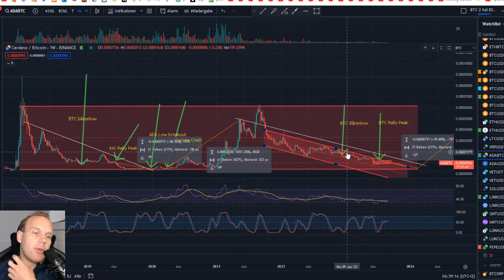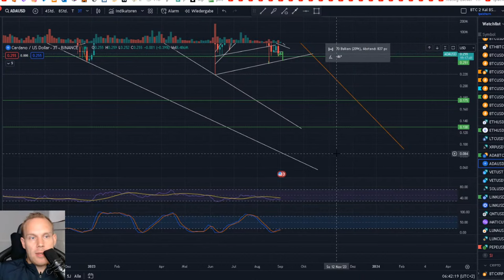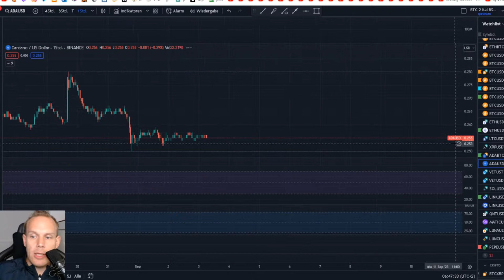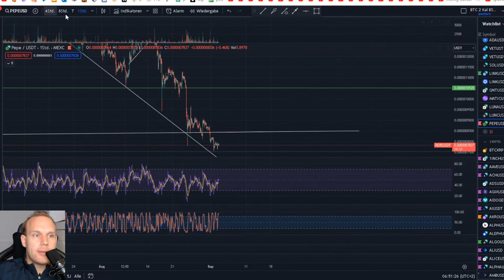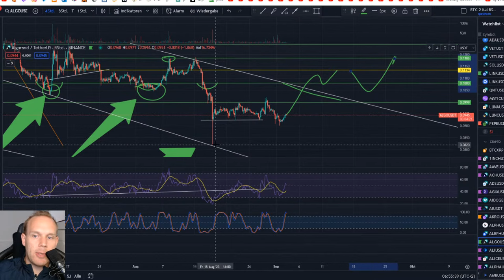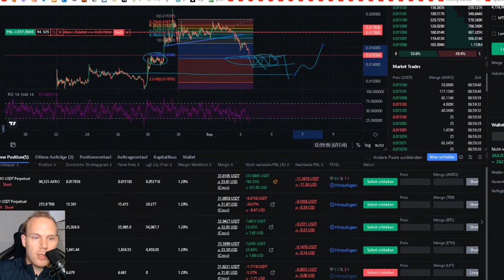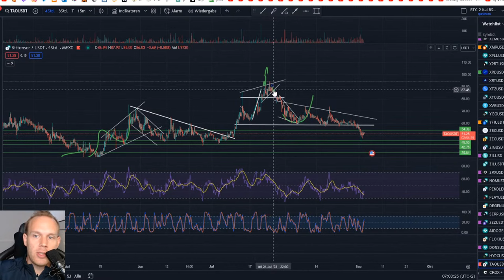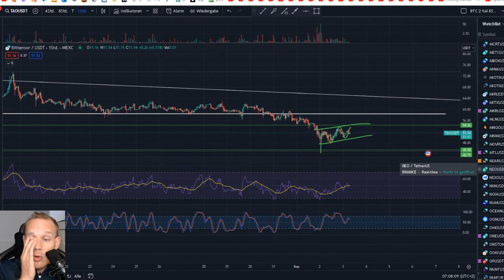Altcoin TA für LTC XRP ADA SOL VET QNT LINK MATIC PEPE AKRO ALGO HBAR LPT SHIBA XRD TAO ÖL ADA/BTC!!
🤑Hier Handle ich Kryptowährungen!! Bitget (Bis zu 8100$ Bonus und -15% Gebühren Lifetime!!)

🤑Hier Handle ich Kryptowährungen!! Phemex Bis zu 4050$ Bonus kassieren und LIFETIME 15% Gebühren Sparen!!!

🤑Hier Handle ich Kryptowährungen!! MEXC (Bis zu 1000$ Bonus und 0% auf Maker Fees

🤑Unser neuer Parnter BINGX!!  ANMELDENund 500$ Einzahlen, handelst du dann bis zum 15.6 für 50k bekommst
du 100$ GESCHENKT!

🤑Hier Ist es am Besten zu Staken! (0 Gebühren auf die ersten 1000€!!)

💰 Hier habe ich mein Girokonto: Commerzbank (kostenlos Unter 28J oder ab 700€ Geldeingang):

Heutige Chartanalyse zu Bitcoin Ethereum und Alts, über einen Kommentar Für den Algo, sowie ein Like und
Ein Abo würde ich mich sehr freuen!

INTRO 0:00 - 0:30
ADA / BTC 0:30 - 7:50
LTC 7:50 - 8:56
XRP 8:56 - 10:08
ADA 10:08 - 10:35
VET 10:35 - 11:02
SOL 11:02 - 11:59
LINK 11:59 - 12:45
QNT 12:45 - 12:58
Matic 12:58 - 13:50
PEPE 13:50 - 15:51
AKRO 15:51 - 17:45
ALGO 17:45 - 18:37
GRT 18:37 - 19:45
HBAR 19:45 - 21:00
LPT 21:00 - 23:05
SHIBA 23:05 - 24:25
XRD 24:25 - 25:55
TAO 25:55 - 27:25
ÖL 27:25 -  ENDE

1. Meine Amazon Wunschliste:
2. Wunschliste meiner Frauen
3. Ein Buch das JEDER gelesen haben sollte:
4. Meine Webcam: C920
5. Mein Mikro Auna 900B
6. Meine Monitore, Acer 27 Zoll
7. Meine Tastatur und Maus: Logitech
8. Mein Mauspad
9. Meine Vlog Kamera: Panasonic GH4
10. Mein Gamingstuhl: Noblechair
11. Mein Headset: Logitech G933

Sämtliche Inhalte dienen einzig der Information und Unterhaltung und spiegeln ausschließlich meine subjektive,
persönliche Meinung wider. Zuschauer sind ausdrücklich aufgefordert, sich zu den Inhalten eine eigene Meinung
zu bilden und ggf. professionelle Beratung aufzusuchen.

Risikohinweise: Investitionen in Wertpapiere, Zertifikate, Derivate (börsengehandelt oder OTC) etc. sind mit
Risiken verbunden und können neben den Erträgen auch zu erheblichen Verlusten des eingesetzten Kapitals und
darüber hinaus führen. Des Weiteren können mit der Transaktion verbundene Risiken auftreten (Verbundrisiken:
Währungsrisiko, Emittentenrisiko, Counterpartrisk etc.).